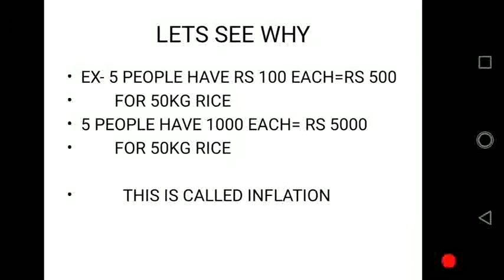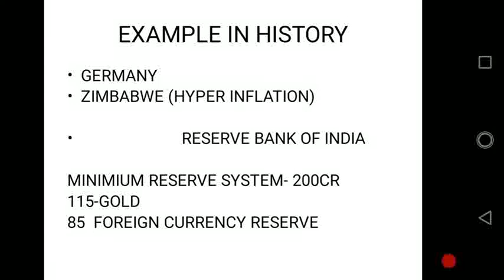WHY CAN'T GOVERMENT PRINT MORE MONEY TO PAY OFF DEBT AND MAKE EVERYONE RICH